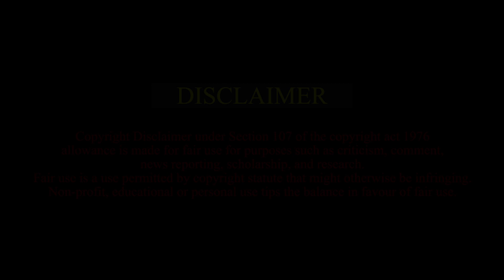Ustad Munawar Ali Khan Raag Gujri todi | BHAR DAR RUNGI RANG SO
On this day,15th Aug 1930 we gather to honor a maestro's birth,
Ustad Munawar Ali Khan, whose melodies touched the earth.
Ninety-three years ago, a star was born,
Whose voice and artistry left us all adorned.
With his mesmerizing vocal prowess, he soared,
A musical journey that left us all floored.
Classical ragas became his canvas to paint,
Expressions of emotions, without constraint.

* Production House
B.G.A Inc.

* Sound Designer
Shakir Ali Khan

* Video Editor
Zafar Quatimer